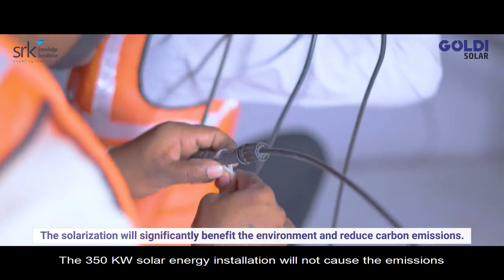Dudhala Project By Goldi Solar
As a responsible organisation that aims to revolutionize power with clean and green solar energy, it is our duty to extend help wherever we can.
We partnered with Shree Ramkrishna Knowledge Foundation to solarize the entire village of Dudhala in Gujarat.
A total of 350 houses, anganwadis and the gram panchayat will be powered with 450KW Solar Power generated by Goldi Solar Panels.